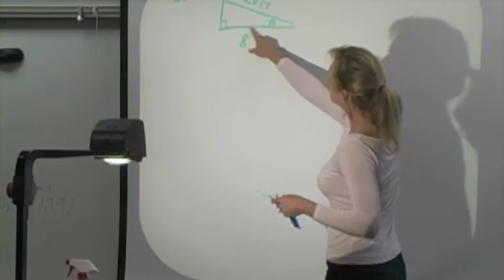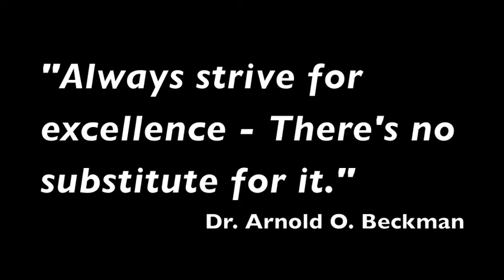Beckman High School's Commencement Challenge Audition Video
Beckman High school in Irvine, CA shows off their 4 A's rule: Academics, Athletics, Activities, and the Arts.